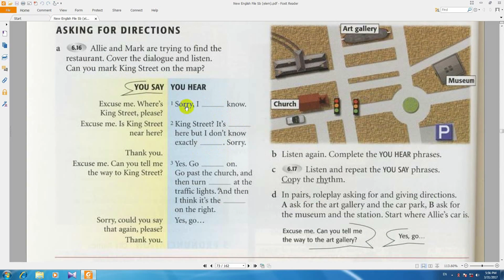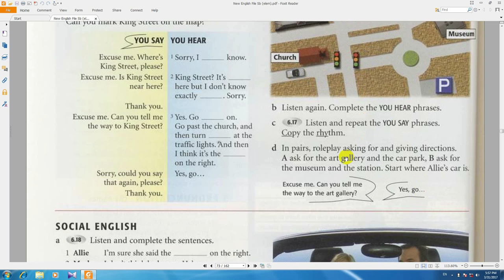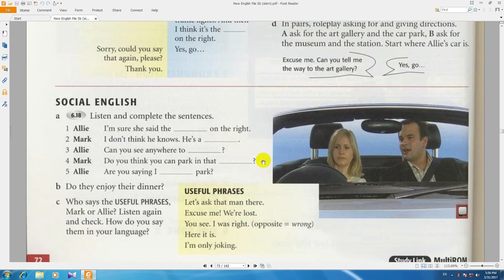,آموزش ,از سیر تا پیاز, انگلیسی, new english file, کتاب دوم درس283